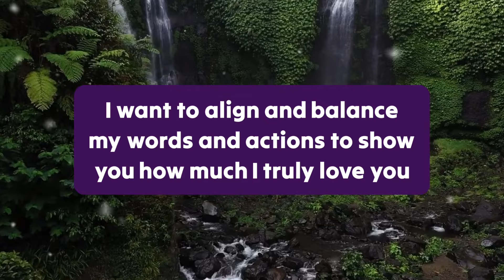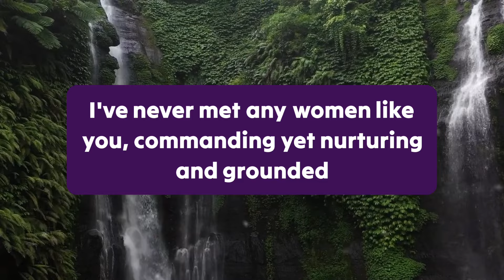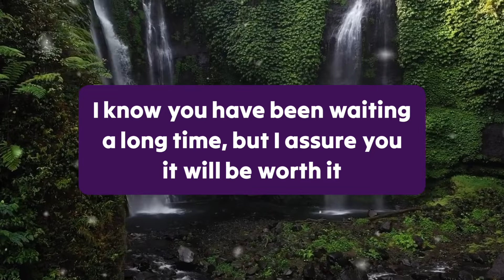They have been really preparing themselves to..🗣️Confession from your Counterpart💕 Twinflame Reading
divine feminine
twin flame